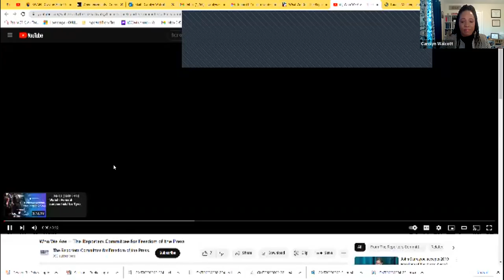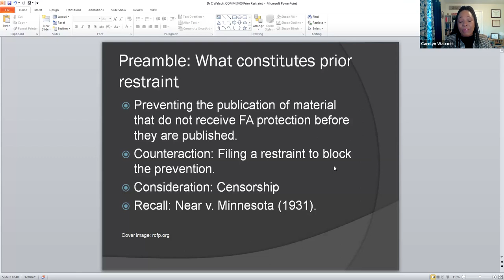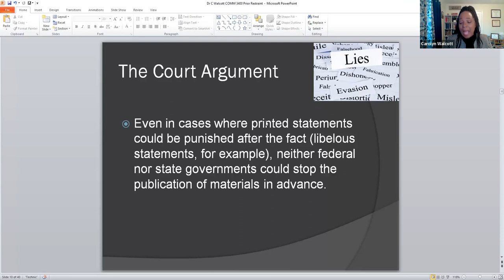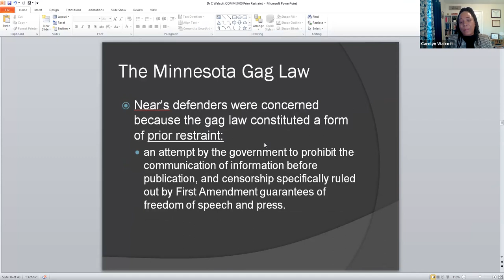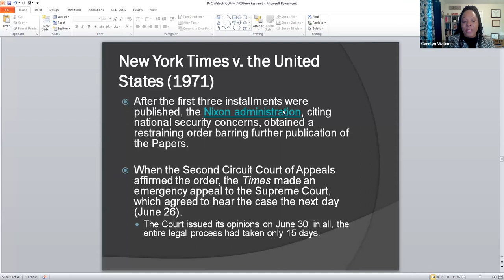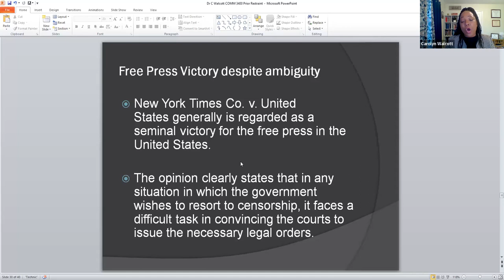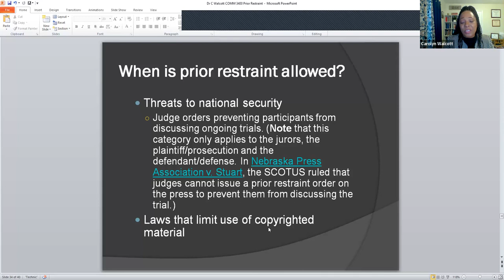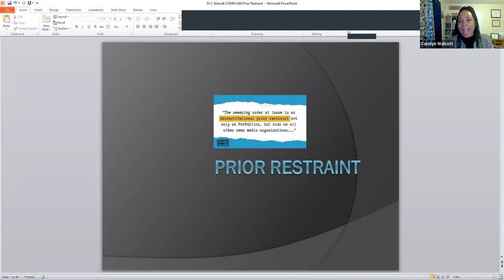5 1 Prior Restraint